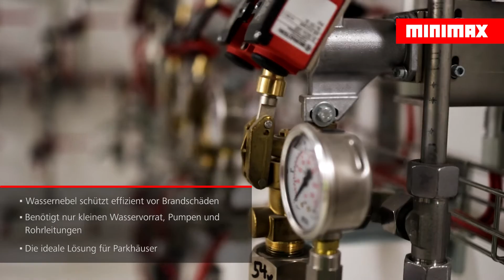Minimax EconAqua deutsch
Die Mi­ni­fog Eco­nAqua Was­ser­ne­bel-Lösch­an­la­ge bie­tet durch den Ein­satz in­no­va­ti­ver Nie­der­druck-Was­ser­ne­bel­tech­nik einen be­son­ders ef­fi­zi­en­ten Ge­bäu­de­schutz. Ver­gli­chen mit klas­si­schen Sprink­ler­an­la­gen kommt das Eco­nAqua Sys­tem mit bis zu 85 Pro­zent we­ni­ger Lösch­was­ser aus, wo­durch mög­li­che Was­ser­schä­den auf ein Mi­ni­mum re­du­ziert wer­den.

Durch die Ent­wick­lung des Eco­nAqua Was­ser­ne­bel­sprink­lers U16 ist Eco­nAqua nun am Markt das Nie­der­druck-Was­ser­ne­bel­sys­tem mit dem brei­tes­ten An­wen­dungs­ge­biet. Dar­über hin­aus ist es das ein­zi­ge, das vom VdS u. a. für den Ein­satz in Park­häu­sern und Tief­ga­ra­gen mit einer De­cken­hö­he von bis zu 3,6 Me­tern an­er­kannt ist.